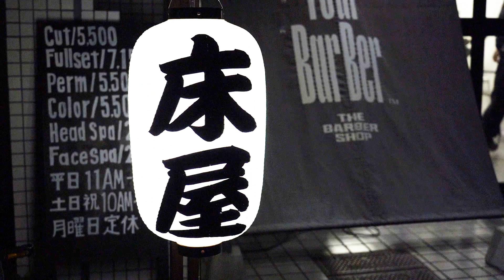💈🇯🇵浅草橋のヒップなバーバー「Know Your Barber」で味わうシェービングチルタイム | 浅草橋🤵🏻‍♂️ ASMR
今回は東京の浅草橋にあるKnow Your Barberでのシェービングとヘアセットをお届けします。

💈Tokyo Barber Club / トウキョウバーバークラブ💈
このチャンネルでは今話題のイケてるバーバーやホテルのクラッシックな床屋、商店街の街床屋などの幅広いジャンルの床屋さんの施術動画を配信しています。ヘアカットやシェービング、ヘッドスパなど日本の高い理容技術を見て癒されてくれたら嬉しいです！

The barber we visited this time
Know Your Barber

🎥Chapter/目次
0:00 Intro/ イントロ
0:14 Shaving/ シェービング
21:40 Hair Set/ ヘアセット

▼Past Videos / 過去の動画